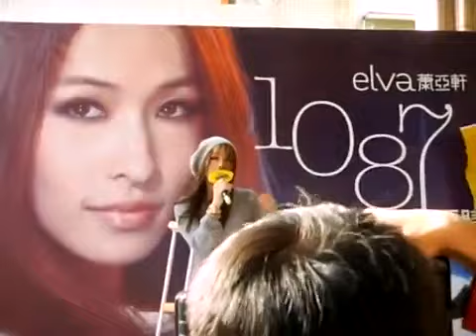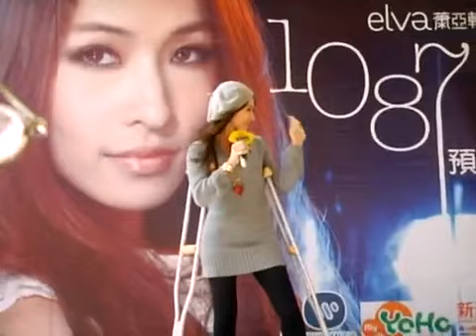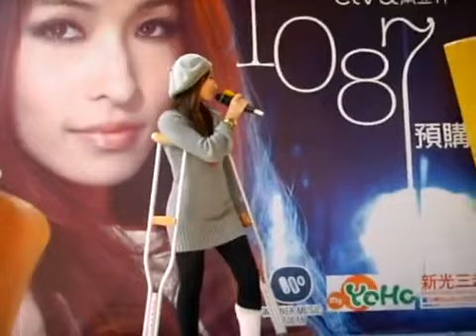DYR 192 Broken ankle, cast , crutches, SLC